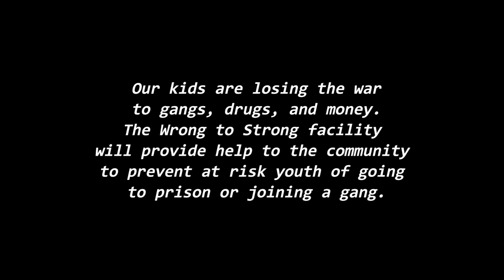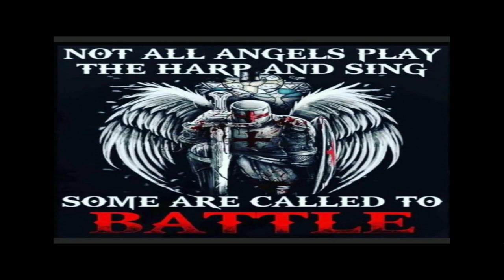WRONG TO STRONG IS MOVING BACK TO CHICAGO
Proverbs 27:17 proclaims: “As iron sharpens iron, so one person sharpens another”. This simple statement has been a calling for all these years to understand that no one is alone. That in order to make yourself better, there is a mutual benefit making others better through mentorship, follower-ship, and leading.

I am wrong to strong. Not just today but everyday. Today I choose to follow christ. To forgive those who have hurt me and in return those who I have hurt. I will no longer play a victim to my circumstances but use what God has showed to help and teach others. I will no longer let the devil tell me that I deserve to suffer. I fully acknowledge that the same devil that makes you sin is the same one that makes you feel guilt and shame after. I pledged to take my walk with Christ as a priority in my life and learn to love myself. I pledge to work daily at study and walking in the spirit. Wrong choices do not defined you. Unless you allow it to. Today and everyday I choose to be wrong to strong because God made me in his Image and told me I love you today I pick up my cross ✝️ thank you Jesus. Faith family and fitness 🙏 WRONG TO STRONG DISCIPLINE 🙏🏼📖🛡🗡💪🏼